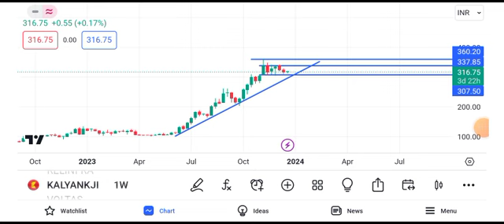kalyan jewellery share latest news || kalyan jewellery share latest news today